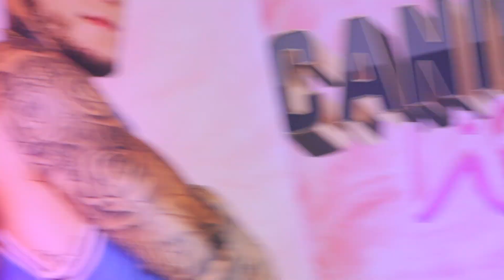CANIGGIA LIBRE! NUEVA TEMPORADA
Nos encontramos con los hermanos divertidos y nos contaron algunas cosas nuevas que veremos en su ya estrenada nueva temporada de Caniggia Libre!